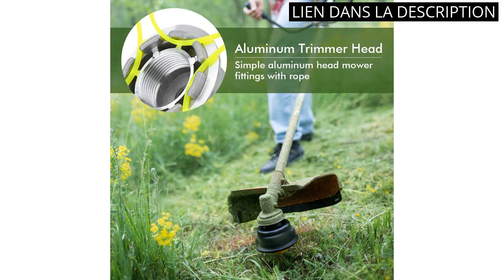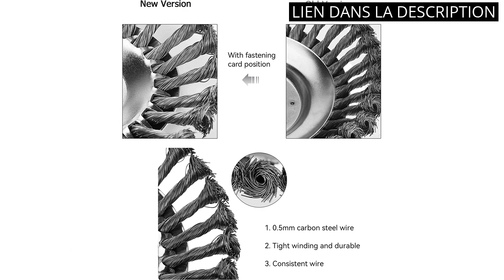Les 5 meilleurs accessoires pour débroussailleuse pour une coupe parfaite!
✋  Voici les 5 meilleurs accessoires pour débroussailleuse pour une coupe parfaite! disponibles sur le marché.

🔽🔽🔽 LIENS D'ACHAT ACCESSOIRES POUR DÉBROUSSAILLEUSE 🔽🔽🔽

1) Viabrico Harnais pour débroussailleuse Universelle et coupe-bordure

2) Tete Debroussailleuse Universelle, Tete Debroussailleuse 4 Fils, Aluminium Tete Fil Débroussailleuse Accessoire de Débroussailleuse pour Tondeuse à Gazon, 72 x 44.5 mm

3) Écrou de lame, écrou de filetage universel à main gauche M10x1,25, robuste et durable, accessoire très pratique pour débroussailleuse, débroussailleuse

4) munloo Tete Brosse Débroussailleuse, 150x25.4mm Brosse Desherbage Debroussailleuse, Debroussailleur pour Outils de Pelouse Jardin Agriculture (6 Pouce)

5) Brosse de Débroussailleuse, ZoneYan Tête Brosse Désherbage, Brosse à Mauvaises Herbes pour Débroussailleuse, Brosse de Désherbage Fil d'acier, Environ 6 Pouces, Accessoires de Tondeuse à Gazon

00:00 - Intro
00:06 - 1) Viabrico Harnais pour débroussailleuse Universelle et...
00:38 - 2) Tete Debroussailleuse Universelle, Tete Debroussailleuse 4...
01:02 - 3) Écrou de lame, écrou de filetage universel à...
01:24 - 4) munloo Tete Brosse Débroussailleuse, 150x25.4mm Brosse...
01:55 - 5) Brosse de Débroussailleuse, ZoneYan Tête Brosse Désherbage,...
02:32 - Outro